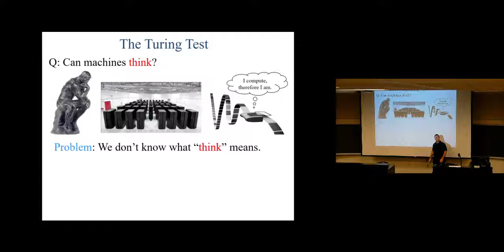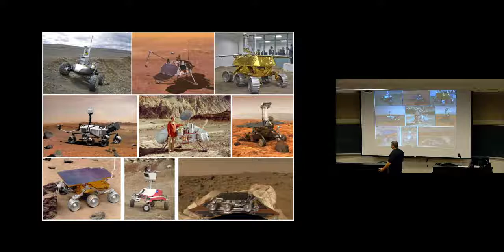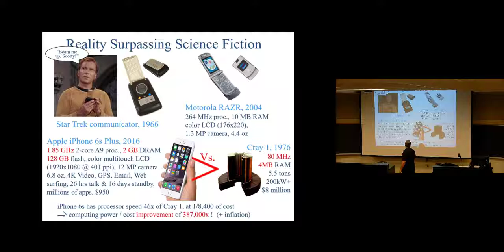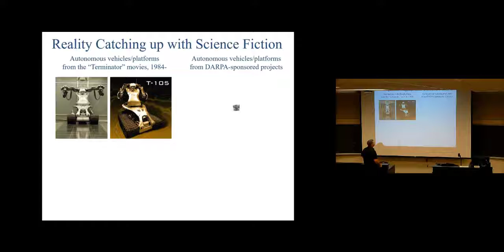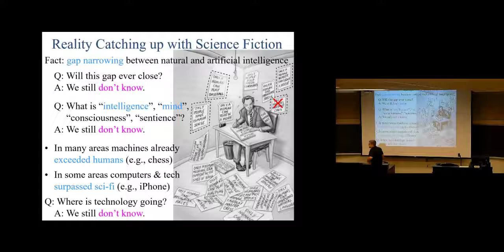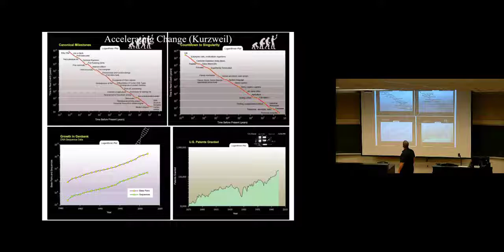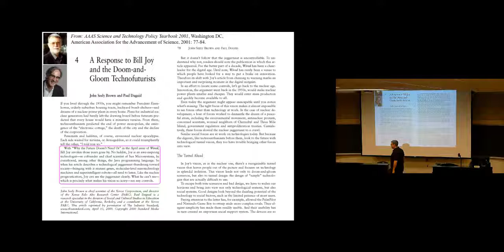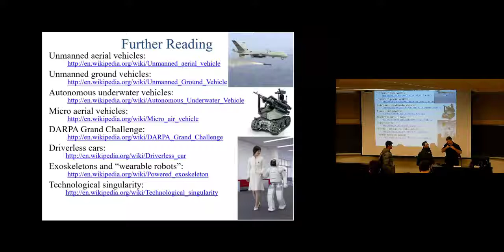Algorithms Lecture 20, Nov 5, 2019 - Panopto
This is lecture number 20 in a course on Algorithms by Professor
Gabriel Robins at the University of Virginia (CS6161 Fall 2019), with